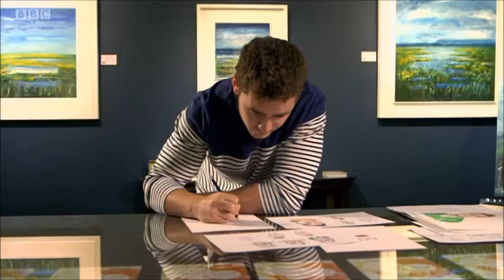Brian John Spencer talks rugby and art with Paddy Jackson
Belfast artist and writer Brian John Spencer talks to Ulster and Ireland out-half Paddy Jackson about rugby and art.